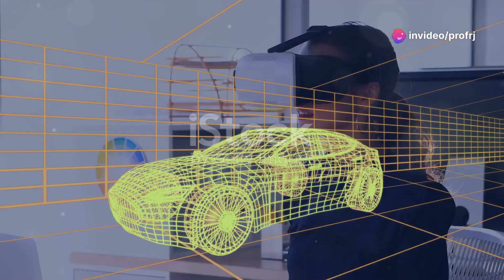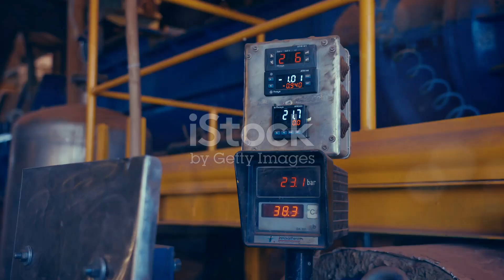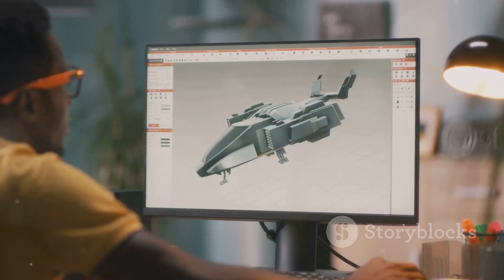What are Digital Twins? | Explained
Understanding Digital Twins: The Future of Real-Time Simulation and Optimization

Welcome to Professor Rahul Jain Sir's Machine Learning Lectures! In this video, we delve into the fascinating world of Digital Twins—a revolutionary concept that is transforming industries worldwide.

What You’ll Learn:

What are Digital Twins?
The core principles behind creating virtual replicas of physical assets.
Real-world applications across sectors like manufacturing, healthcare, and smart cities.
How Digital Twins leverage technologies such as IoT, AI, and Machine Learning to provide real-time simulation, monitoring, and predictive maintenance.
Future trends and opportunities with Digital Twins.
Whether you're a beginner or looking to expand your knowledge in cutting-edge tech, this video offers an insightful overview of how Digital Twins are driving innovation and efficiency.